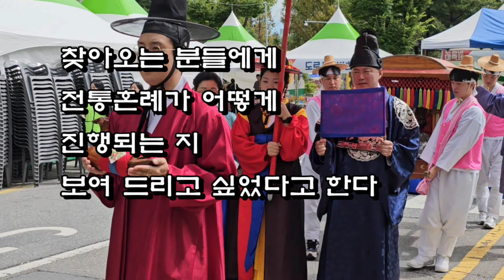용보 최현일 대전ㆍ세종시 강원특별자치도민회장 전통혼례식(眞珠婚式) 시연 풀영상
젊었을때 추억(追憶)으로 간직하고 싶어서 전통결혼식을 통하여  리마인드 웨딩(remind wedding)을 대전 아줌마 대축제에서 무료(無料)로 직접  체험(體驗) 및 시연(試演)